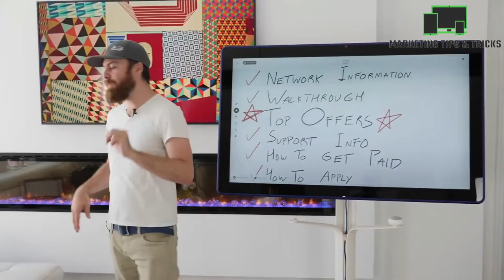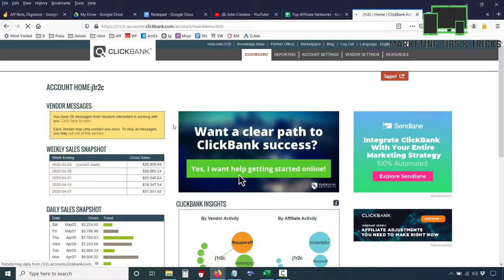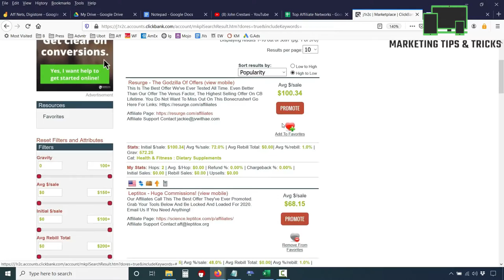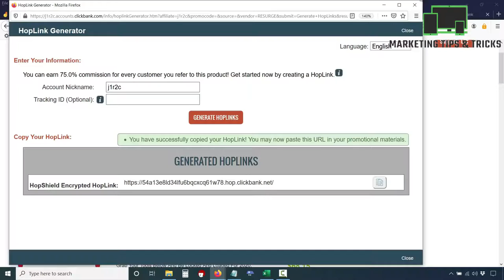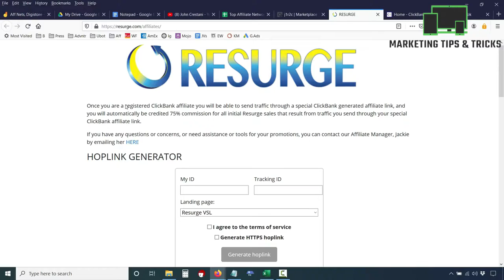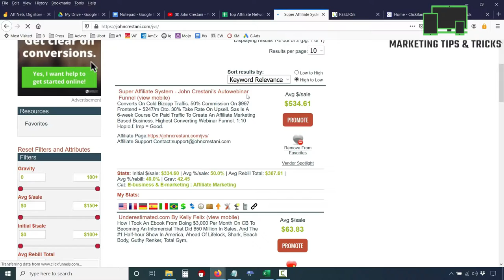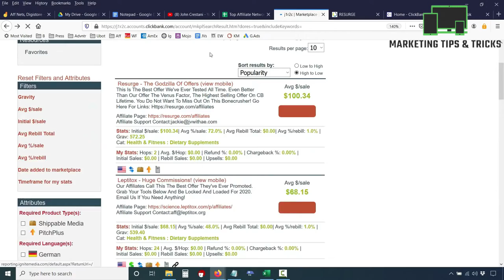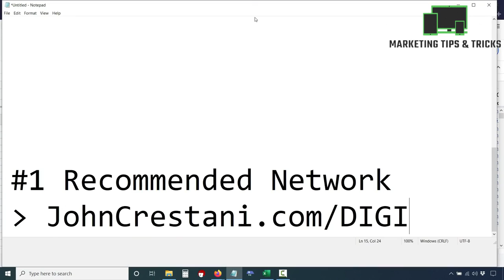ClickBank Tutorial for Beginners Step By Step | ClickBank affiliate marketing for Beginners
What is ClickBank? How to make money on ClickBank | ClickBank affiliate marketing for beginners step by step process to make $500 a Day in 2021

Join John Crestani's FREE TRAINING SESSION "How to Earn a 6-Figure Side-Income Online" This Free Training Series Reveals Everything, Step-by-Step

Make Video Thumbnails for free and Automatically in Just 3 Clicks

Best Text to speech software For YouTube Videos VoiceOver

Best Recommended FUNNEL BUILDER, LANDING PAGE MAKER, EMAIL MARKETING TOOL\ ALL IN ONE TOOL

👩🏫About this video ► Learn how to start an affiliate marketing business with no money, no website, no experience, no skill in 2021, and start making money online in 2021 without any experience. In this video, I will show you how to promote ClickBank products without a website with free traffic to make money online. This is a step by step affiliate marketing tutorial to show you how to earn money online

Our goal is to help you make the best purchasing decisions, however, the views and opinions expressed are ours only. As always you should do your own due diligence to verify any claims, results, and statistics before making any kind of purchase.